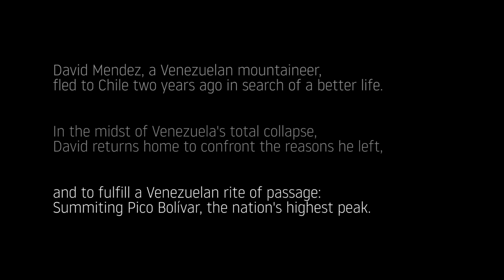Black Sheep: Venezuela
A documentary about Venezuelans climbing their nation's highest mountain.